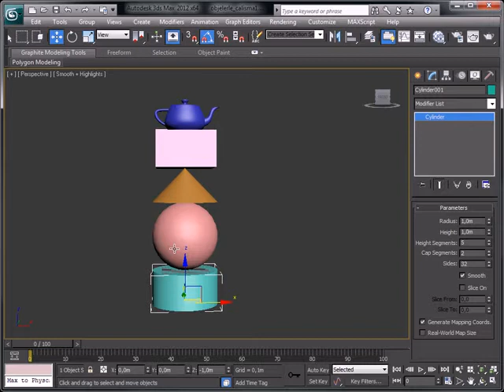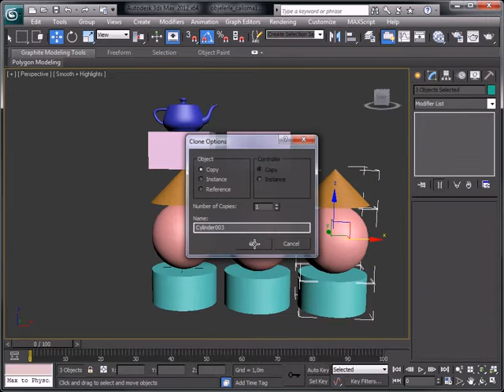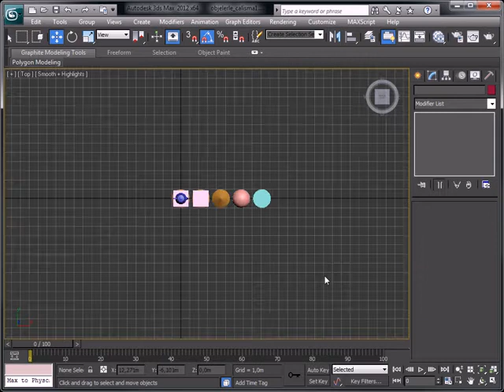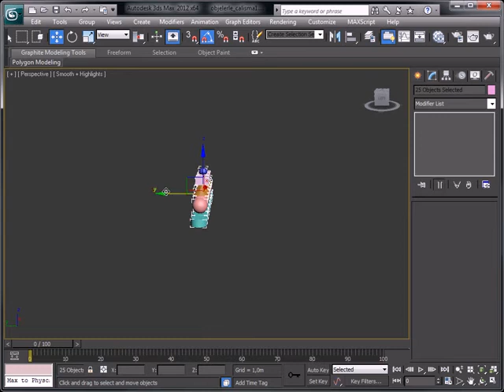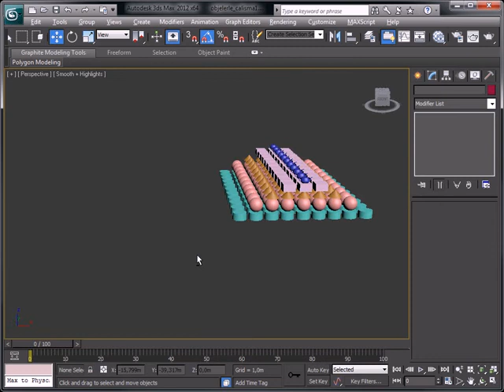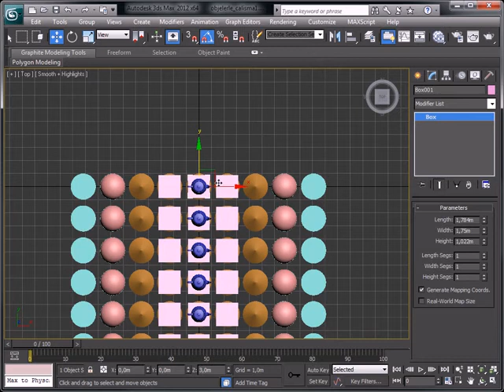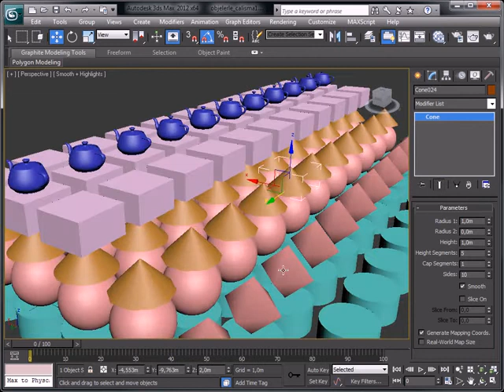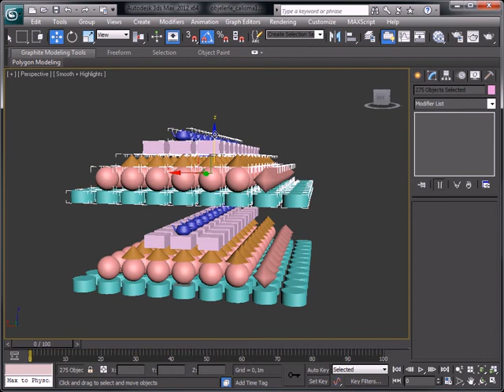3D STUDİO MAX İLE İÇ VE DIŞ MEKAN MODELLEME OBJELERİN KOPYALANMASI